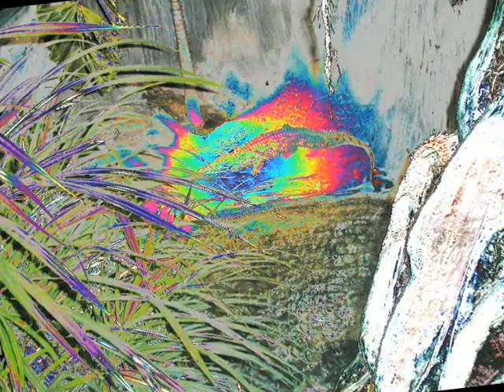62 Ave Maria